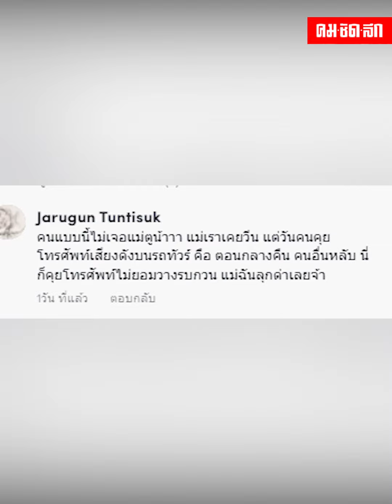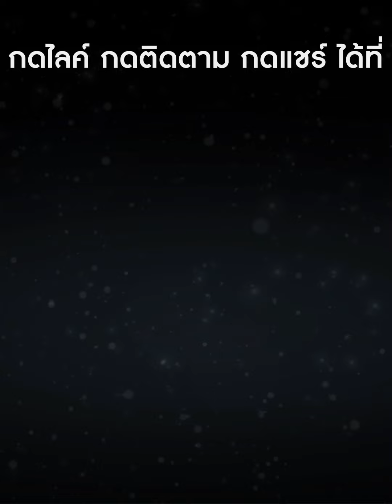สบายเกินไปนั่งรถทัวร์โดยสานให้เท้าพาดเบาะ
กลายเป็นเรื่องที่ถูกวิจารณ์ครับหลังชายหนุ่มนั่งรถโดยสารประจำทาง ยกขาพาดขึ้นเบาะเกือบโดนหน้าหญิงสาว